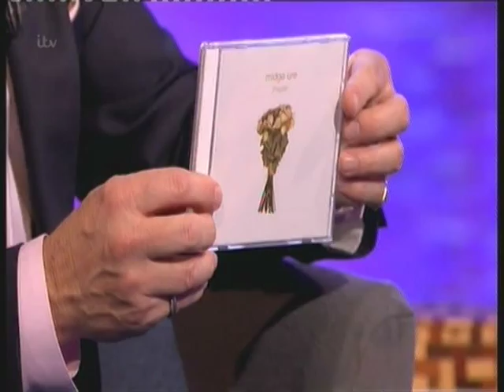Midge Ure interview : Alan Titchmarsh 30th Oct 2014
Midge on the Alan Titchmarsh show - 30th October 2014